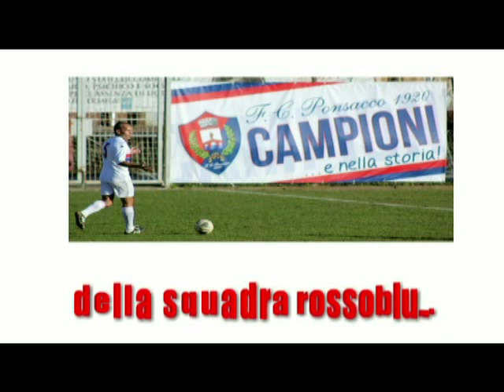PONSACCO - SAN MARCO AVENZA 2-1 (03/11/2013)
La sintesi di Ponsacco-San Marco Avenza 2-1 (03/11/2013) - Campionato ECCELLENZA Gir. A - 9° Giornata